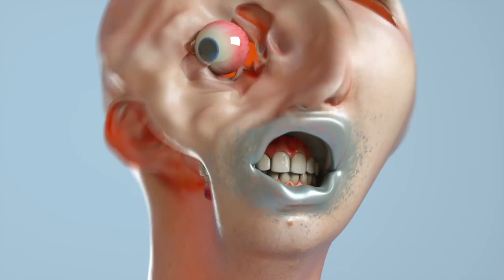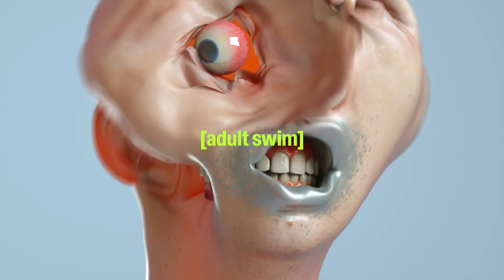Facelift - Sound and Music Redesign - Stuart Robinson